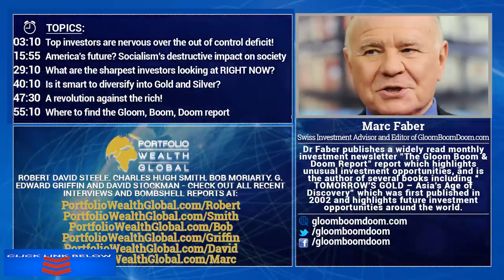MARC FABER STORM HASN'T HIT YET, BTC $4,000, GOLD PEOPLE NEVER LEARN